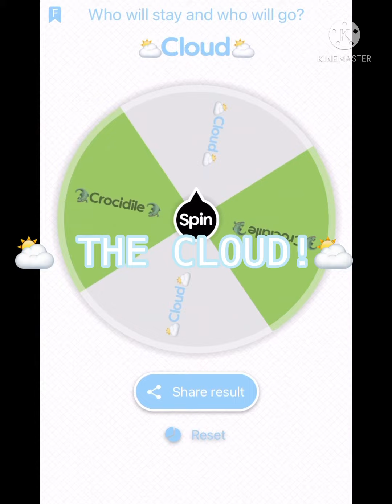The Winner Of Each Battles And Who Wil Go Home